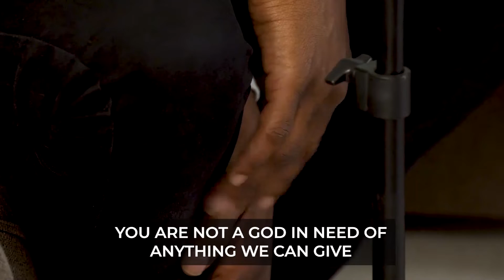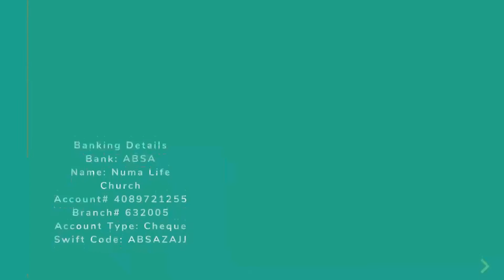Looking For Answers // Numa Life Church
Thank you for joining our online church experience. We hope that you are left encouraged and reminded of God's love for you. If you'd like to learn more about who we are, visit our